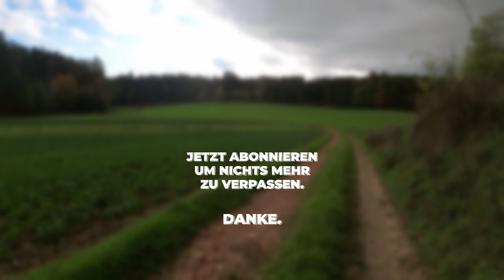HIER hat die KÄFERBOMBE eingeschlagen. Borkenkäferbefall soweit das Auge reicht. Fragen Rückewagen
Falls du mich unterstützen willst, findest du hier meine AMAZON WUNSCHLISTE: